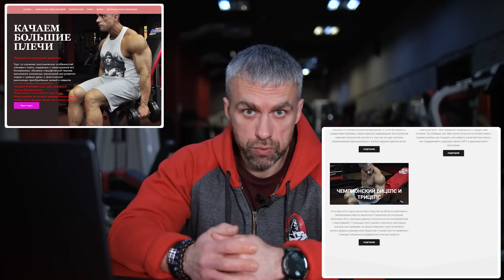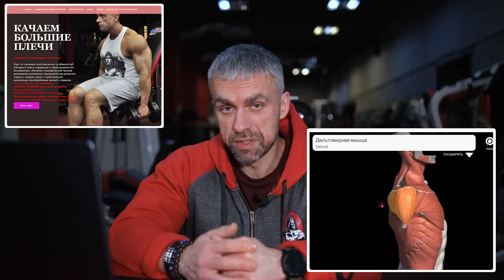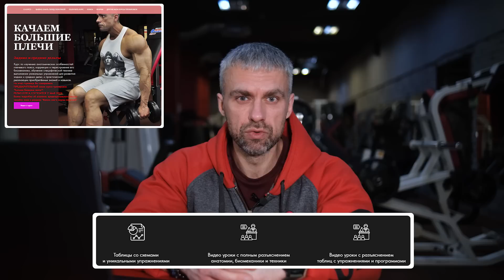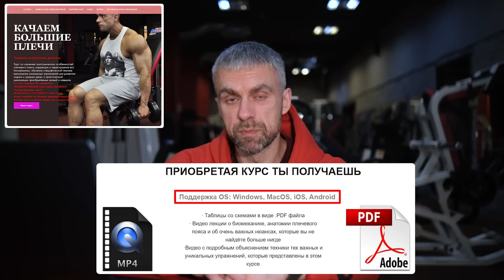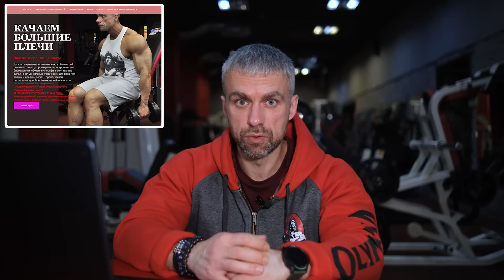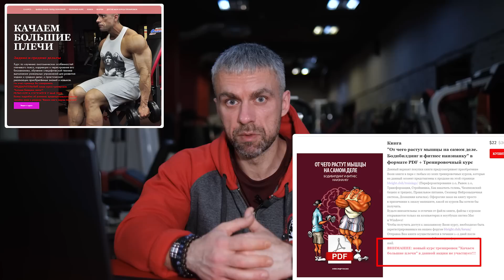Качаем большие плечи. Задняя и средняя дельта. Презентация курса тренировок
‼️Это видео - презентация моего нового курса тренировок "Качаем большие плечи. Задние и средние дельты"!